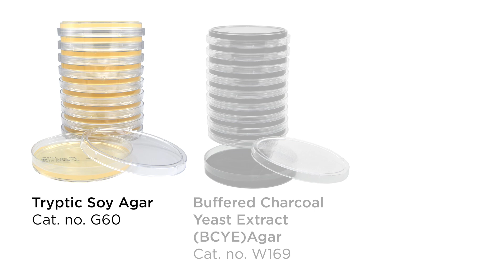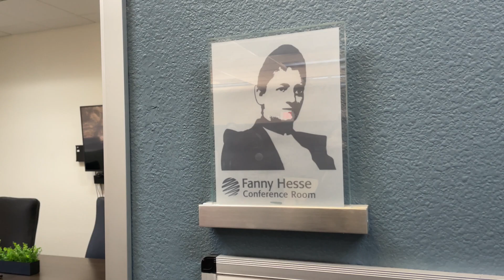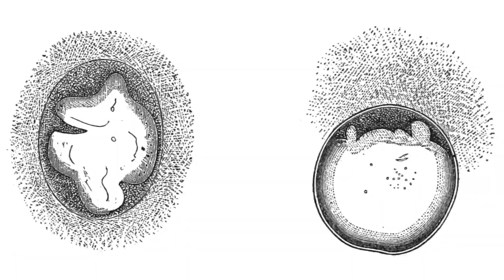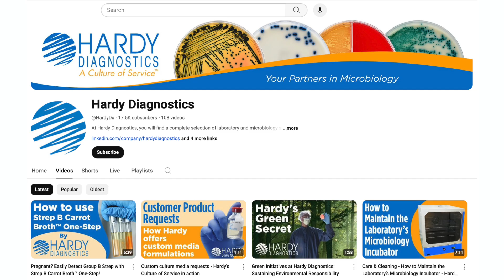The History of Agar for Culture Media - Featuring Fanny Hesse the Mother of Microbiology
The history of agar for the cultivation of bacteria began in 1881.  Today agar plays an important role in the cultivation of bacteria and is used as a crucial ingredient in agar plates.  Thanks to this remarkable discovery from Fanny Hesse the use of agar to isolate bacteria is an important contribution to the world of microbiology.  Watch this video to learn more.

We are 100% employee owned and have been serving microbiologists for over 40 years. To learn more about Hardy Diagnostics and the products we offer, visit us

Featured Products:
Tryptic Soy Agar (TSA), USP Cat. no. G60

Buffered Charcoal Yeast Extract (BCYE) Selective Agar with Glycine, Polymyxin, Cycloheximide, and Vancomycin (GPCV) Cat. no. W169

00:00 History of agar
00:15 How agar is used today
00:34 How agar is made with red algae seaweed
00:50 Agar used in Petri plates
01:14 Who is Fanny Hesse
01:52 Issues with isolating bacteria
02:26 Agar is the answer
02:42 Angelia Fanny Hesse mother of microbiology
03:12 Agar media in culture media
03:55 About Hardy Diagnostics